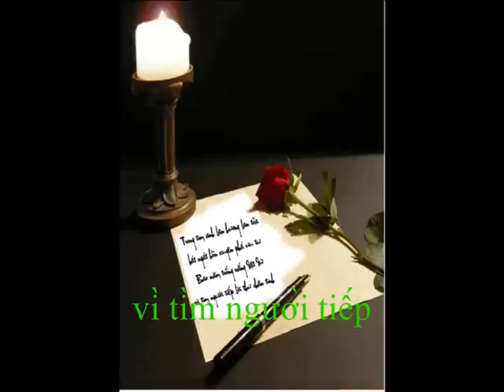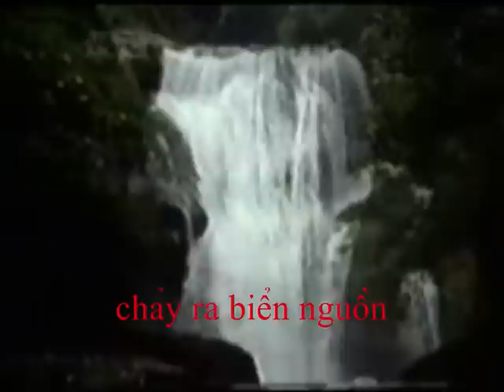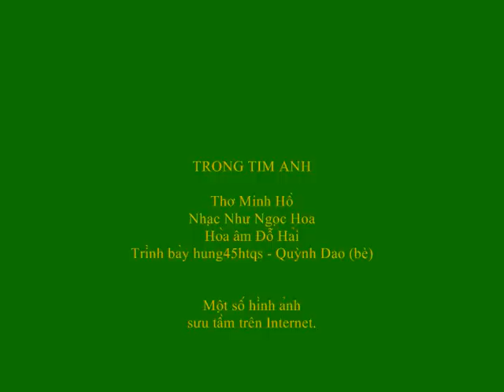TRONG TIM ANH (hung45htqs)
Thơ Minh Hồ
Trình bày hung45htqs - Quỳnh Dao (bè)

Trong tim anh nở hoa thanh nhã
giữa trời mơ mộng thả ngàn xa
lao xao bên dáng ngọc ngà
lời êm như suối chảy ra biển nguồn

Trong tim anh hình như em đã
khắc ghi sâu dù ngả đôi nơi
đợi chờ nỗi nhớ không vơi
trong vùng tâm tưởng mong đời hợp nhau

Trong tim anh lần đầu em đến
mang niềm vui bất biến lòng anh
khát khao sao mộng thắm duyên lành
trăm năm hạnh phúc trời dành yêu thương ?

Trong tim anh làn hương thanh tỏa
bát ngát hồn xuyên phá ưu tư
bao năm trống vắng  dật dừ
vì tìm người tiếp lời thư chân tình